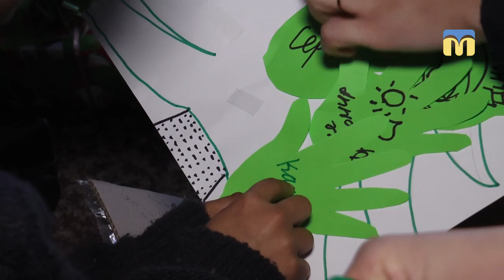«Помічники Миколая» привітали дітей із святом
Миколаївські патрульні поліцейські, в рамках Всеукраїнської  акції «Помічники Миколая», привітали дітей із багатодітних та неблагополучних родин зі святом Святого Миколая.